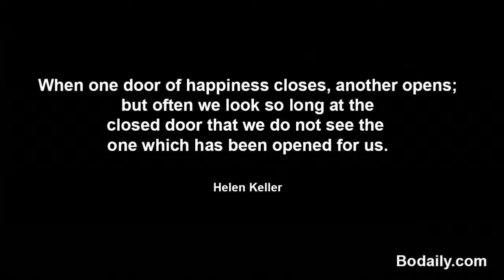When one door of happiness closes, another opens; but often we look so long at the closed door that